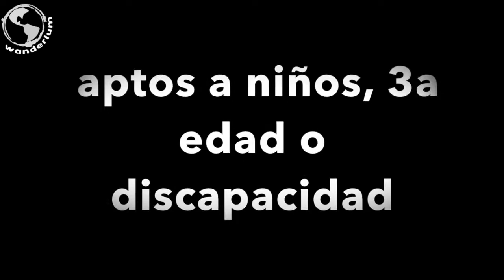The best cenote for you in Merida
When in Merida, visit cenotes... and enjoy a lot more than a beautiful landscape!!
Which cenote would be best for you?